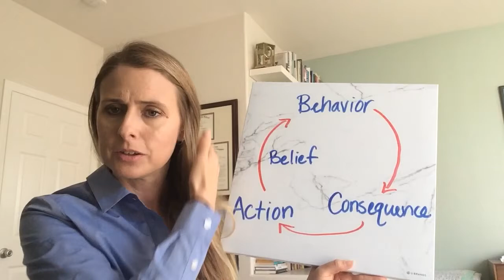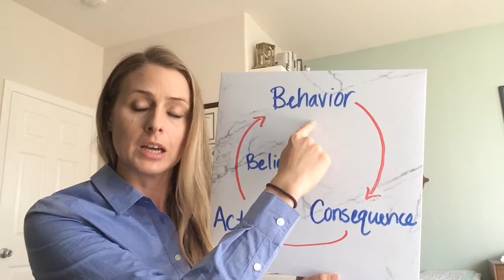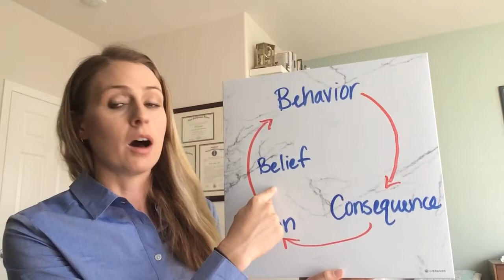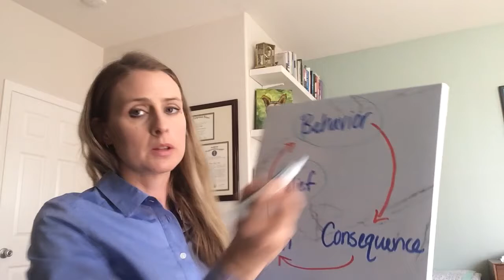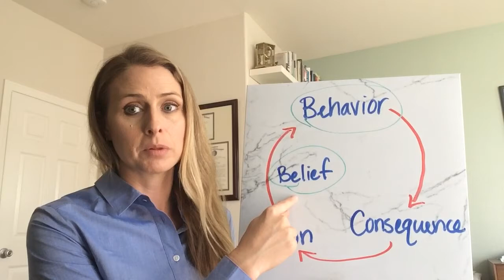Anger Management Brief 1 of 2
The A, B, C cycle and how to intervene this cycle